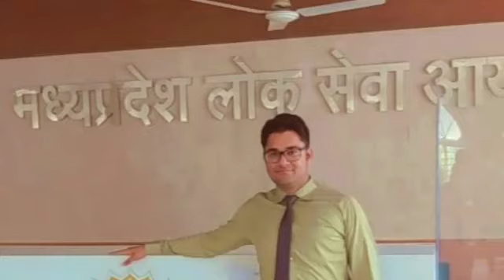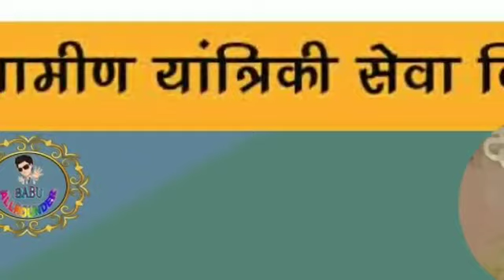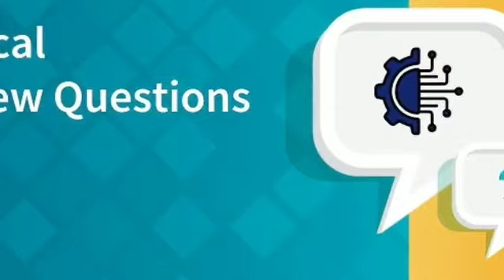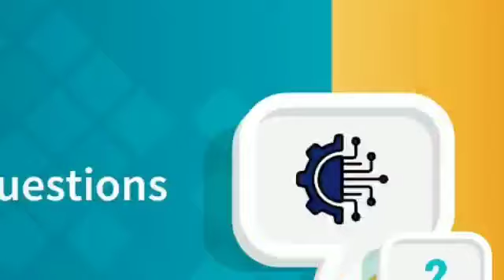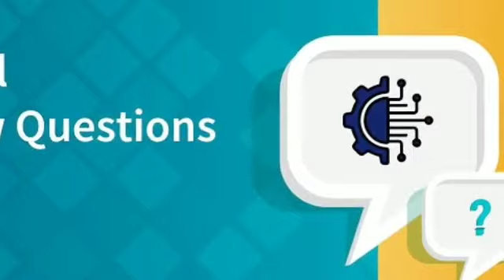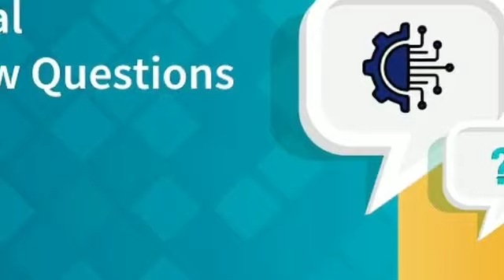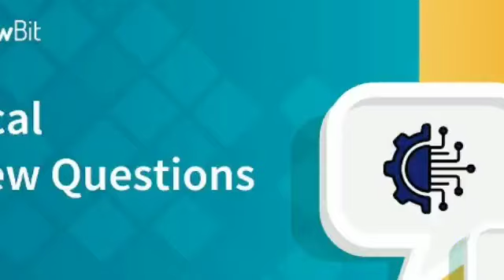Mo. Harun ll Interview Experience MPPSC AE-20 RES SDO II BABUALLROUNDER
MPPSC SES INTERVIEW EXPERIENCE WITH MO. HARUN WITH @babuallrounder